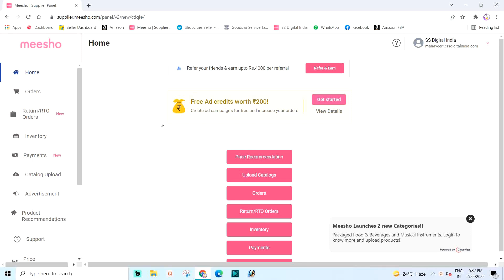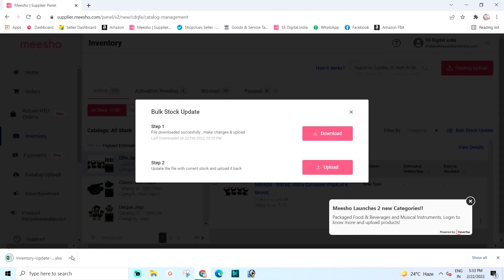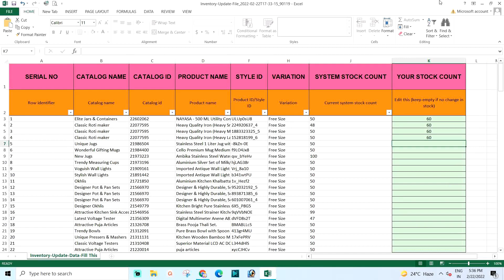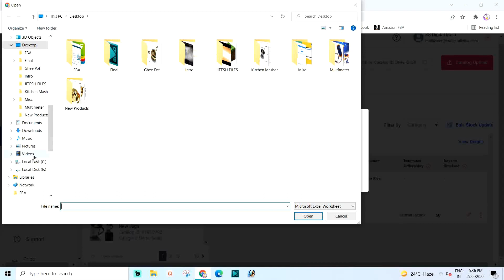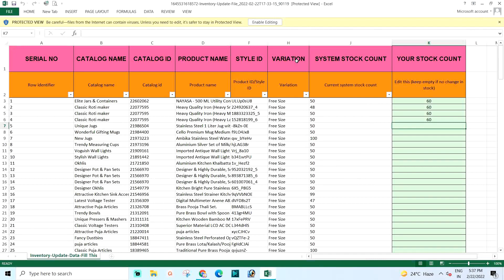Bulk Stock Update in Meesho Seller Central !!!